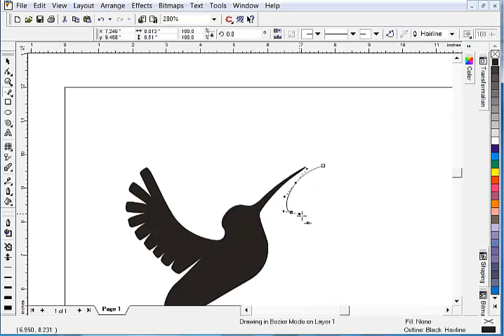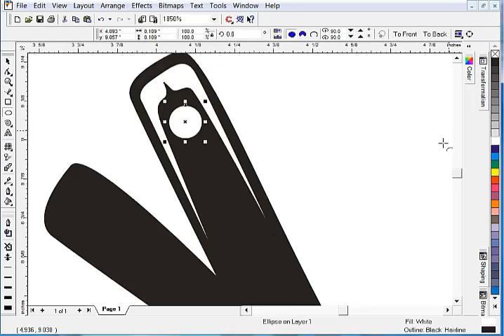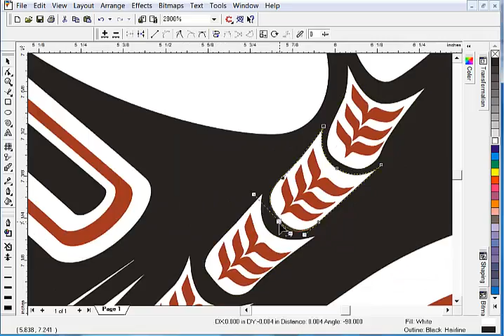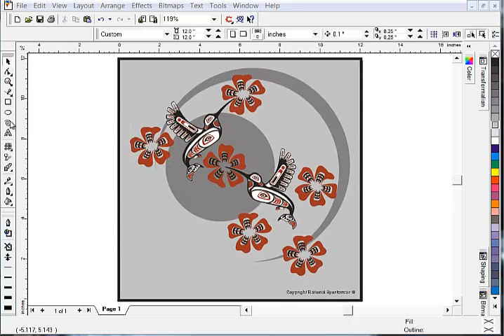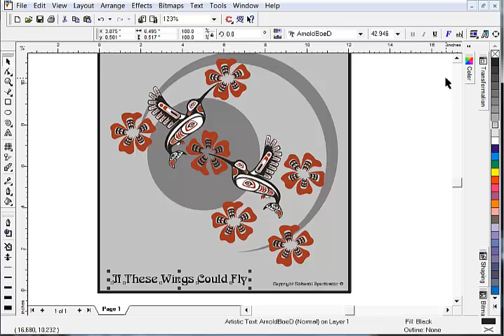If These Wings Could Fly Hummingbird speed art t shirt by Duncan at National Sportswear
Inspired by "If these wings could fly by "birdy"...beautiful song.
The Haida indians are a tribe of natives who live
in the pacific coastal region of British Columbia.
They are very spiritual and one with nature.
The show a great respect for all animals and they never
hunt for pleasure and never waste what is caught.
I once had the pleasure of knowing several great Haida
Indians who treated me much like one of their own.
So much so, they wanted me to continue to do Haida Fine Art.
I still do, but I love to branch out into as many styles as I can.
After all Art is "Art". I hope you enjoy this piece as much as I enjoyed
I would love to read what you think.
Also, this piece may be available on t shirts at nationalsportswear.com
and soon I might release a limited edition. Thanx for watching!
Duncan. (Means Brown Warrior) lol also my name ;)